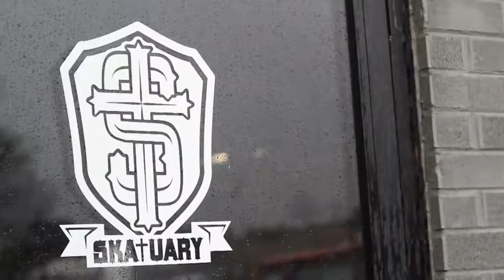Skatuary G&P contest trip